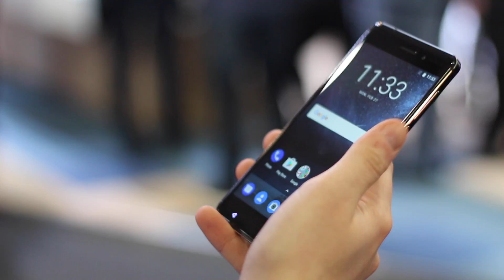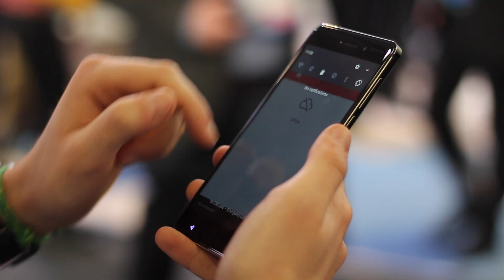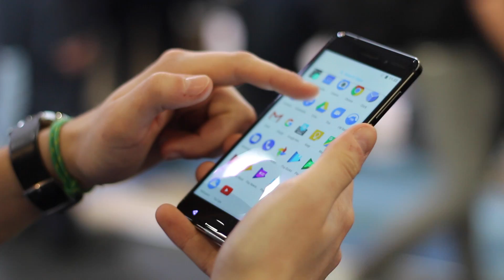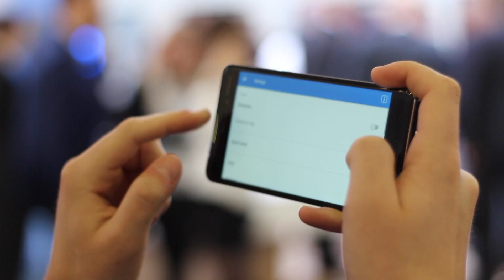NOKIA 6: un NOKIA muy premium!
Yeeeee que pasa chavales?!
Hoy os traemos el que será el buque insignia de Nokia, el NOKIA 6!